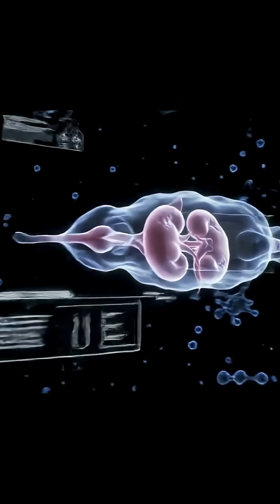You Had No Idea This Was Possible... Until Now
For the first time in history, scientists have successfully grown a tiny, beating human heart inside of a pig embryo. This isn't science fiction; it's a monumental breakthrough that could change medicine forever.

In this video, we break down the world-first experiment from the Guangzhou Institutes of Biomedicine and Health. We'll explore the mind-bending science of human-animal chimeras, explaining how researchers "supercharged" human stem cells and guided them to form a living, beating heart structure within a developing pig.

This incredible leap forward could one day solve the global organ shortage, but it also opens a Pandora's box of ethical questions. Join us as we explore the incredible science, the profound moral implications, and what this breakthrough truly means for the future of humanity.